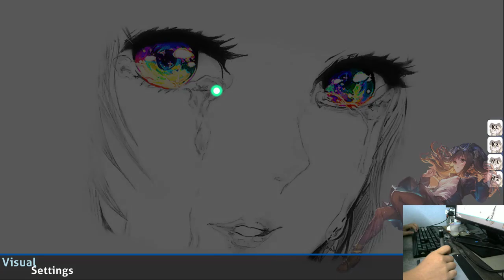nano - omoi kakera deathstream fc